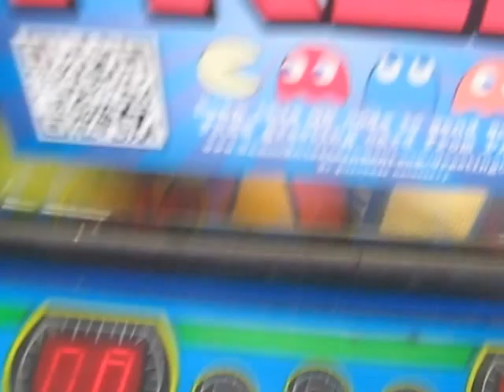PLUSH BUS CLAW MACHINE@ WALMART I GOT THE BUG EYED DUDE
TODAY I HEAD OVER TO MY LOCAL WALMART TO FACE THE PLUSH BUS HERE I AM ATTEMPTING TO WIN A PLUSH THAT WAS WEDGED IN BETWEEN SOME OTHER PLUSH TOYS BUT I WAS ABLE TO DIG OUT THE PLUSH AND WIN